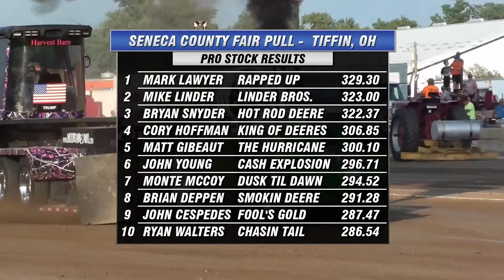OSTPA 2016: Pro Stock Tractors pulling in Tiffin, OH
Seneca County Fair
Tiffin, OH

Riverside Engine Pro Stock Tractors

1. Mark Lawyer, Rapped Up  329.305
2. Mike Linder, Linder Bros.  323.005
3. Bryan Snyder, Hot Rod Deere  322.375
4. Cory Hoffman, King of Deeres  306.855
5. Matt Gibeaut, The Hurricane  300.105
6. John Young, Cash Explosion  296.715
7. Monte McCoy, Dusk til Dawn  294.525
8. Brian Deppen, Smokin Deere  291.285
9. John Cespedes, Fool's Gold  287.470
10. Ryan Walters, Chasin Tail  286.540